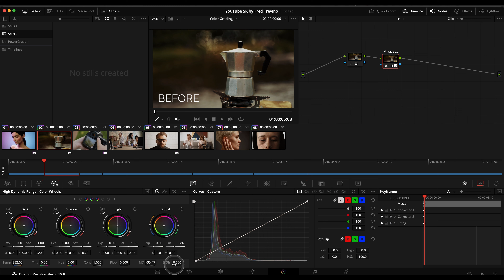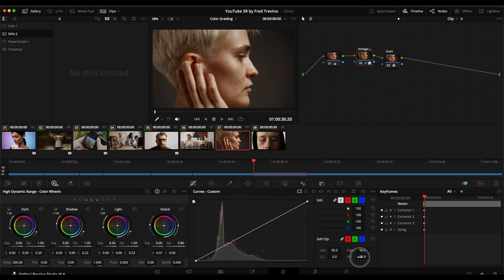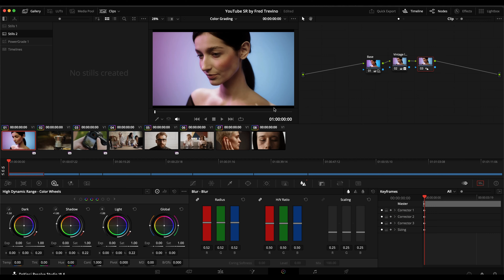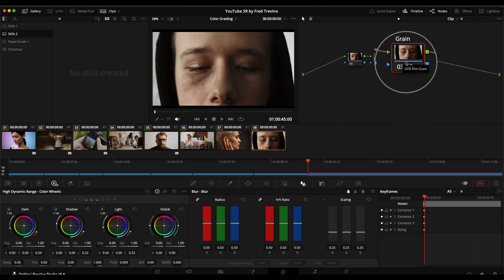Getting a Cinematic Look | Da Vinci Resolve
In this video I show you six tools to get a cinematic texture in your footage - only 2 of which are related to color!

Frederick Trevino is a film/video colorist who has owned and operated Beambox Studio in New York City for over 12 years.

He has graded over 55 feature length films for countless talented filmmakers from around the globe and worked on hundreds of short form projects for high end clients such as HBO, Netflix, Sundance, ESPN and Versace to name a few. He’s worked on campaigns for Under Armour, Pepsi, Prada, and his passion for color grading has allowed him to work with countless talented, demanding filmmakers who love their stories to shine.